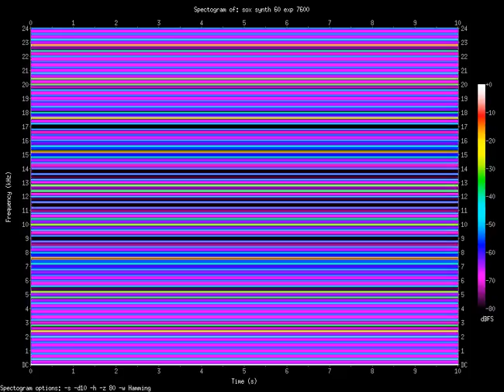exp 7600.Hz (7.6kHz)